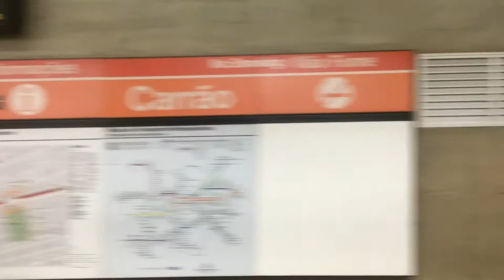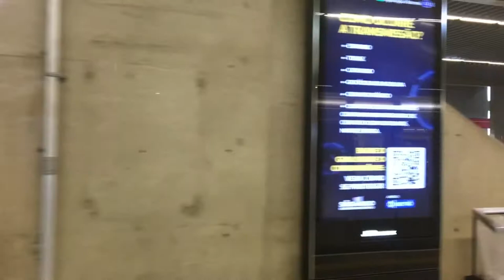Metrô SP Trecho Entre Penha e Tatuapé - Linha 3 Vermelha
Data 16/10/2020
Gravando no H66 (Carro H661)